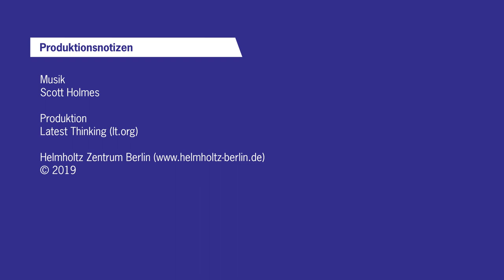Zweite Spur für BESSY II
BESSY II ist die nationale Synchrotronstrahlungsquelle für den weichen Röntgenbereich. Im Speichering kreisen Elektronenpakete mit annähernd Lichtgeschwindigkeit und geben dabei hochbrillante Röntgenstrahlung ab. An fast 50 Strahlrohren untersuchen Forschende aus aller Welt ihre Materialien. Beschleunigungsphysiker aus dem HZB haben nun eine spannende neue Option vorgestellt: sie richten eine „zweite Spur“ für die Elektronen ein und machen damit aus einer Lichtquelle praktisch zwei: An jedem Messplatz stehen zwei unterschiedliche Lichtpulsfolgen zur Auswahl.  Das neue Konzept wird bereits erprobt und könnte auch in das Design von BESSY III einfließen.